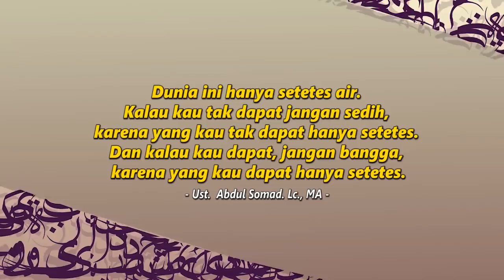20 MACAM NASEHAT UAS ||Meraih Kebahagiaan Dunia Akhirat